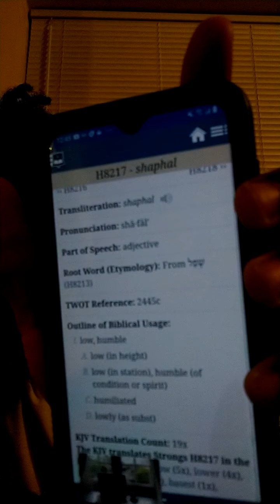Repent or Perish !